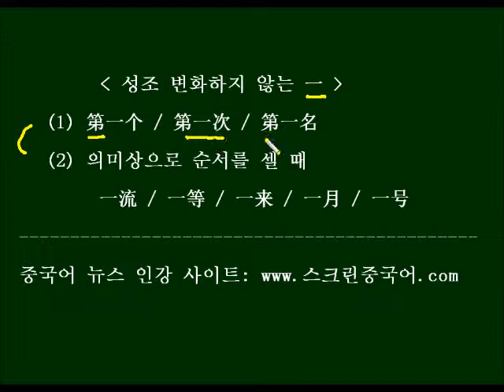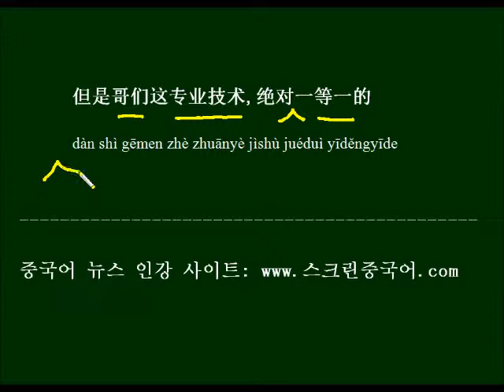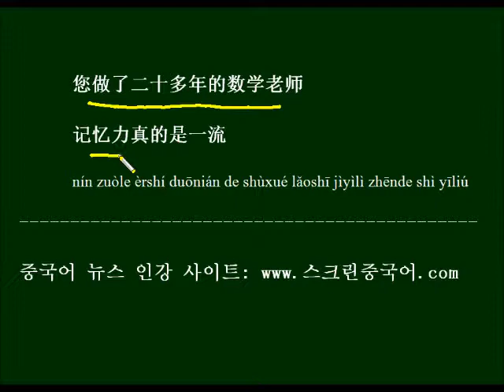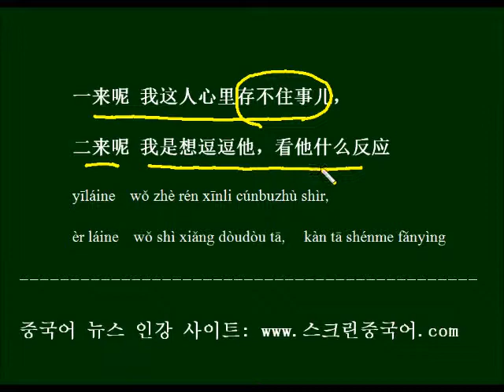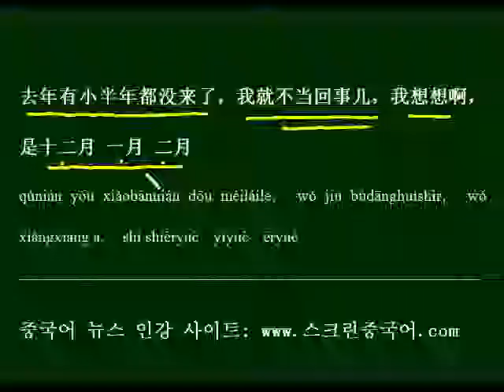중국드라마 대사로 배우는 중국어 기초 문법 - 성조변화 없이 읽는 一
중국어에서 숫자 1은 성조변화를 하죠, 성조변화 없이 1성으로 읽는 경우를 배우고, 드라마 대사를 예문으로 외워보겠습니다.